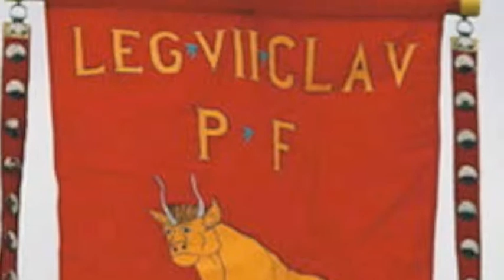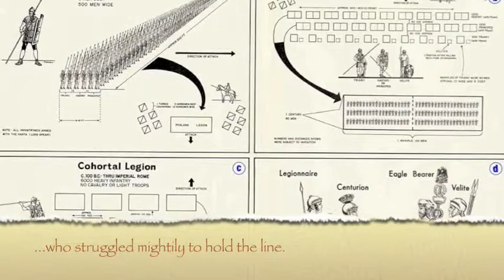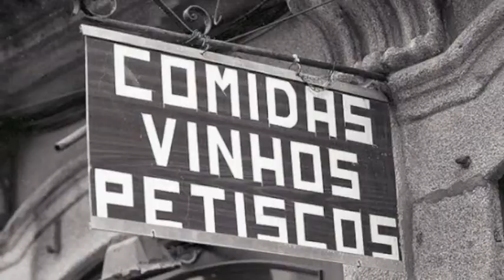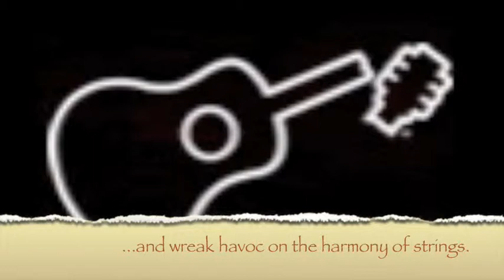Legions: History Satires, Volume 2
This is the second installment of my history satires.  It's a short parody about the Roman Legions, accompanied by traditional Mexican Cantina music.